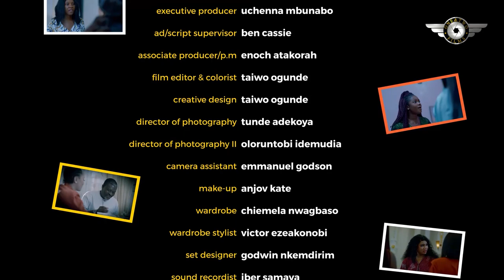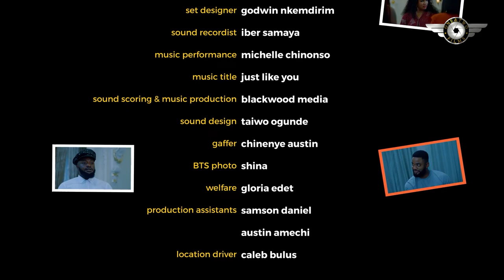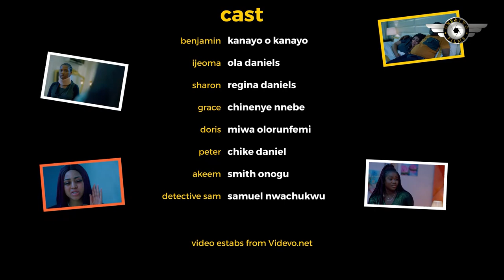LOVE AND LIES (2024)- REGINA DANIELS, CHIKE DANIELS, CLINTON JOSHUA, UCHE MONTANA NEW TRENDING MOVIE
Family movie.
Love movie.
Romantic movie.
Marriage movie.